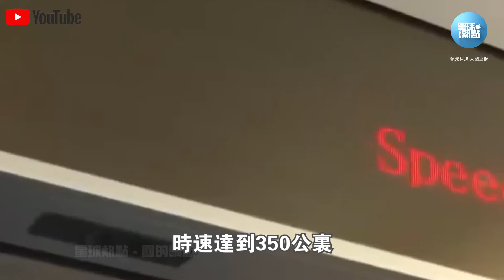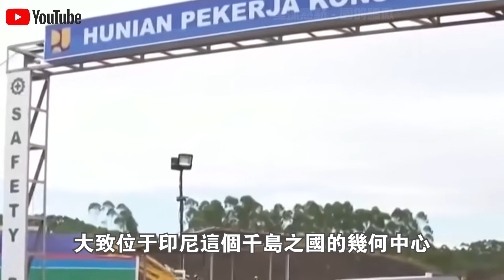印尼5年內遷都，雅萬高鐵40年也無法回本？“雅萬高鐵”漲價30%後現狀火遍全網！印尼：正在審查第二條延長線！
1.時速350km，40分鐘跨越整個印尼！“雅萬高鐵”通車視頻火遍全球！現場20萬人守候，超100萬人預約乘坐，日本酸了？
2.3000亩盐碱地一夜建成“海水养殖基地”？外媒记者实地探访新疆，被眼前一幕惊呆了！中国将永久废除日本海产品？
3.免費預約乘坐，48小時100萬人報名！“雅萬高鐵”首批乘客評價火遍全球！現場千人與高鐵列車合照留念，太感人了！
4.“遙遙領先”！華為發佈會“問界M7”正式上市，預售25.8萬，12小時訂單破1.5萬！與Mate60互聯，蘋果急了？
5.預售訂單7天突破3.2萬輛！成都車展最火10大“國產新車”公布！歐美車企感嘆：第一名實至名歸！
6.德國慕尼黑車展曝光驚人一幕！比亞迪反客為主，新車“海豹U”一上市就賣瘋了！德國人排隊交錢？太解氣了！
7.“雅萬高鐵”正式通車第3天，大量中國基建施工視頻火遍全網！下一秒，日本印度急了？
8.銷量激增170%，佔領全球80%市場！中國製造“咖啡機”征服中東土豪，一杯現磨咖啡只需45秒！美國急了：裡面有監聽裝置？
9.“雅萬高鐵”通車僅僅一週，東南亞各國真實評價火遍全網！泰國率先出手，中泰鐵路將提前通車？
10.華為Mate60上市第一天就賣瘋了！5999元起，1小時訂單破500萬！美國嘲笑：全是庫存芯片？拆開後傻眼了！

👇👇👇本期節目內容包括👇👇👇
🔥0:00 新聞速覽
🔥1:23 津津樂道的雅萬高鐵
🔥5:13 印尼將要遷都？